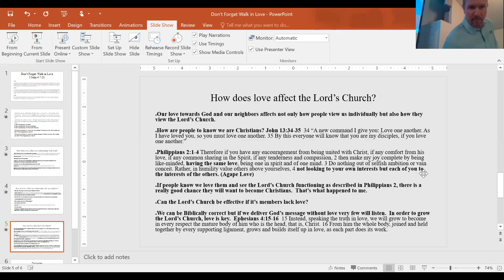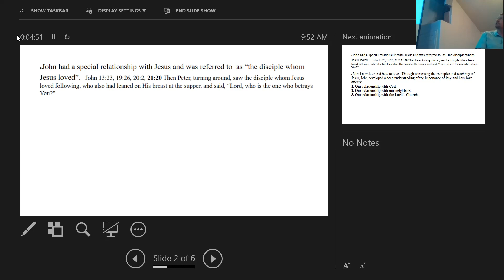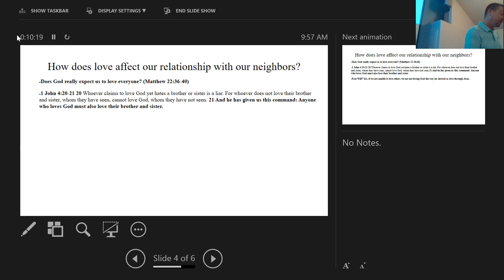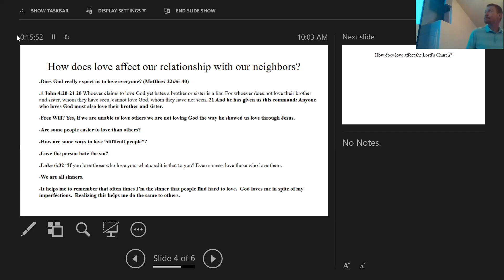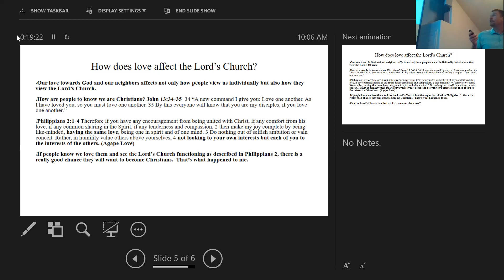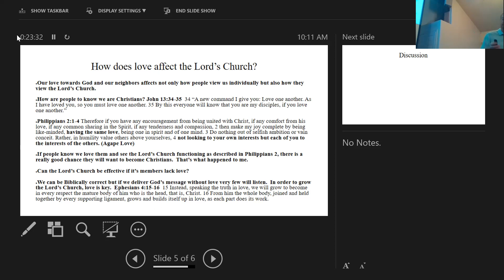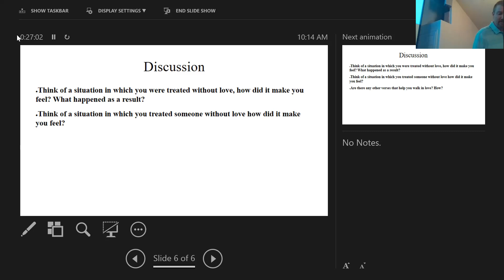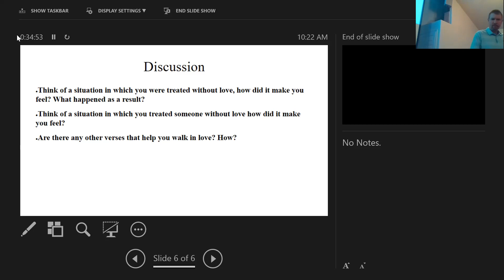Walking with God lesson 8 - 1 John 4:7-21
Our love for one another is based on God's love for us.